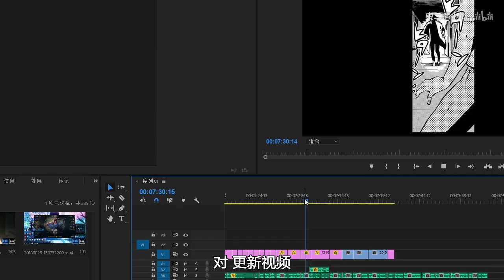【仆少女】我的友人脑子有点不正常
漫画名:仆少女
第一期：av25691394
第二期：av26426268
第三期：av27078579
第四期：av27604807
第五期：av28252265
第六期：av28755092
第七期：av29241035
第八期：av29879649
第1.5期：av29550778
第九期：av30325484
第十期：av31372540
第11期：av32193072
收藏过2000周更